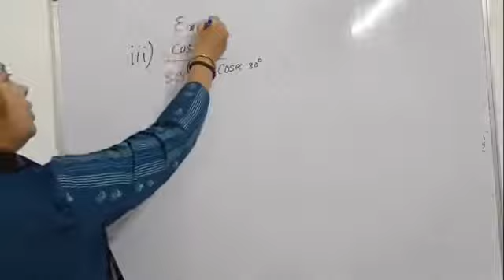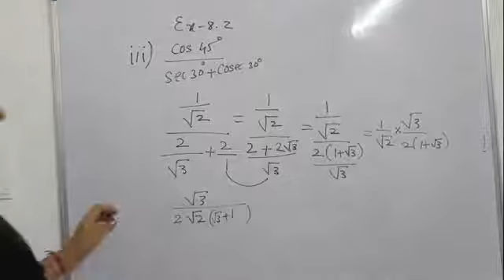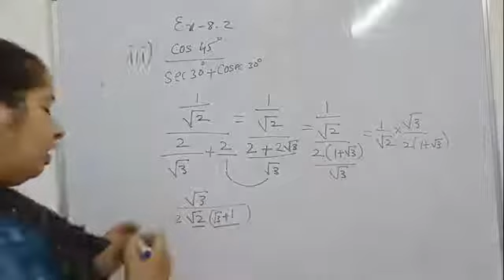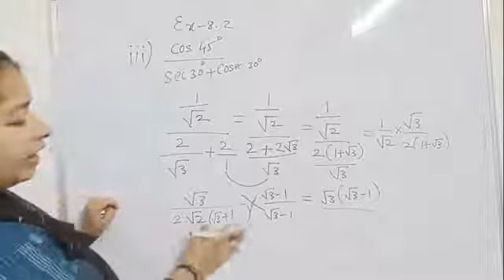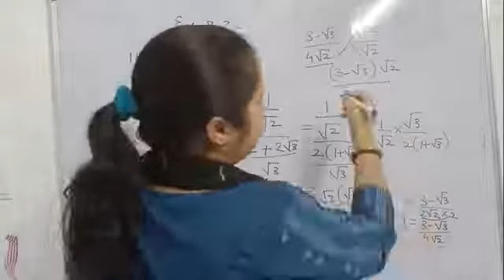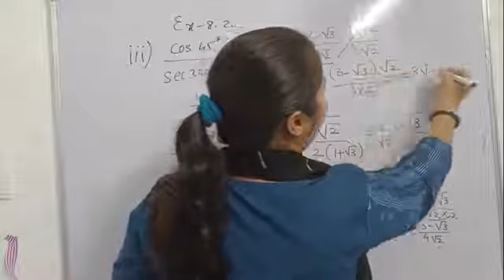trignometry class 10 ex 8.2 Q 2 | trigonometry class 10 ex 8.2 q-2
In this video we have solved Class 10 maths trigonometry chapter -8 ex 8.2 question 2
Maths of Mivan is a channel solely dedicated to maths videos for class 8th,9th,10th,11th and 12th. maths of mivan is continously making videos from last two years.
we are continously working on posting more videos related to maths. Kanika ma'am (B.E.,M.Tech.) having a teaching experience of more than 6+years and she always focused towards providing concept based education and is completely disagree with the rote learning.

In our channel maths of mivan we cover maths related tricks and tips too.
All the branches of maths whether algebra,geometry etc. are covered by us in our channel. our channel is a free maths learning platform.

the link for different class playlist and exam tips videos are given below: